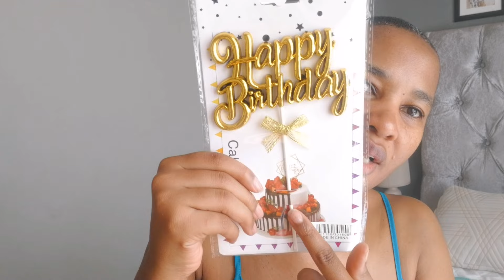Weekly Vlog | 7th birthday Celebration | Home making | Bedroom decor haul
Hey Everyone.

Welcome to my digital diary as a working boy mom and finding a balance to this beautiful life journey.

Lerato Senwelo